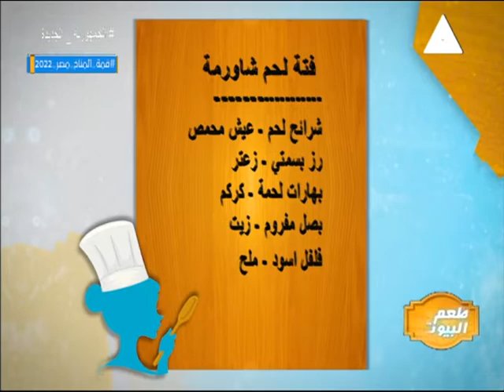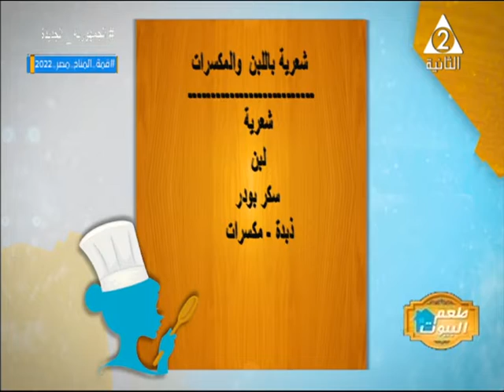شاورما لحم بتتبيلة مميزة مع فتة الشاورما والحلو شعرية باللبن والمكسرات .. مطبخ زينة بطعم البيوت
حلقة يوم الجمعة 28 أكتوبر 2022 من برنامج#مطبخ_زينة_بطعم_البيوت
مع الشيف/إيمى_شلباية

تقديم /عبير_عبدالوهاب و /هدى_الجندى